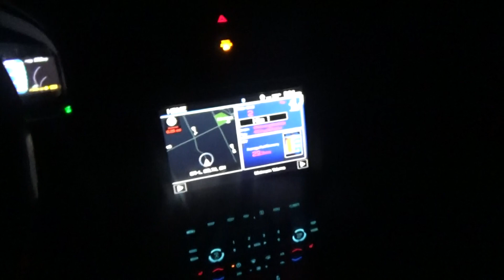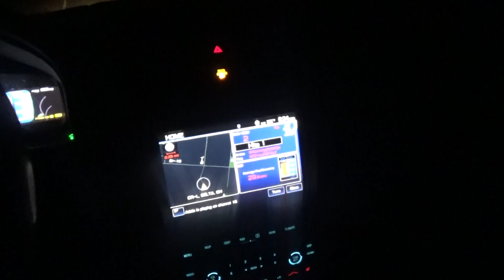i am half way done with the first blade route thursday